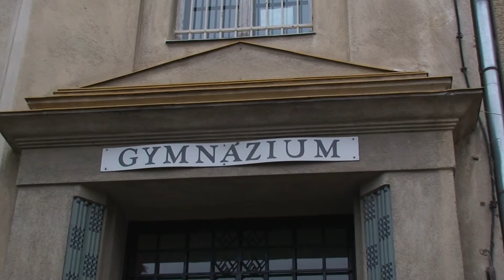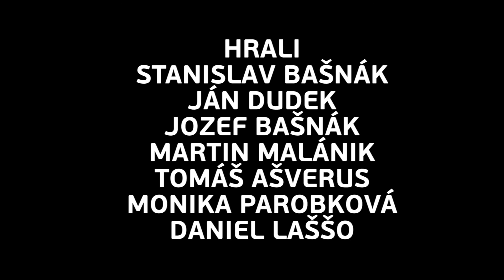Možnosť výberu (Študentský film)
Každý z nás si vyberá svoj životný scenár. Produkcia: Ľubomír Tchurík (MICOMP s.r.o.); Réžia: Jozef Maringa; Scenár: Monika Parobková, Jozef Maringa; Hudba, majster zvuku: Jozef Bašnák; Zvuk: Monika Parobková; Kamera, strih: Marek Veselovský; Vedenie: Mgr. art. Vlado Javorský, Mgr. art. Vlado Soviar; Hrali: Stanko Bašnák, Janko Dudek, Jozef Bašnák, Martin Malánik, Tomáš Ašverus, Monika Parobková, Daniel Laššo